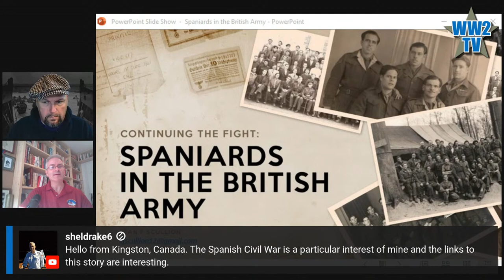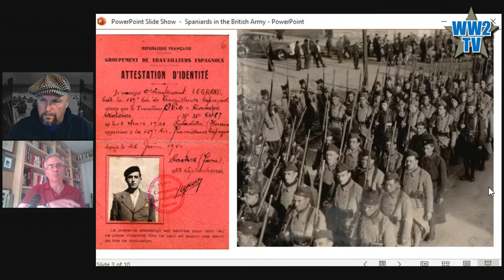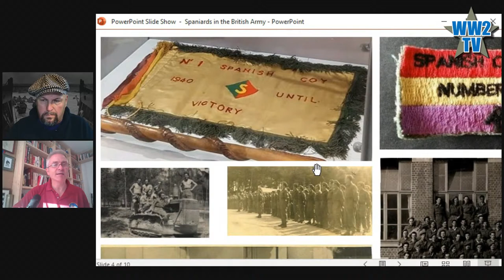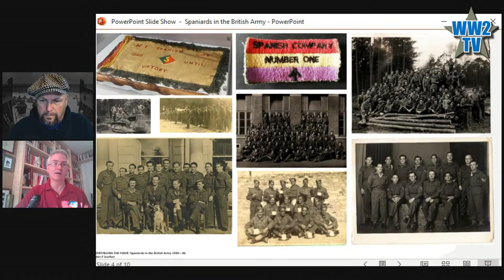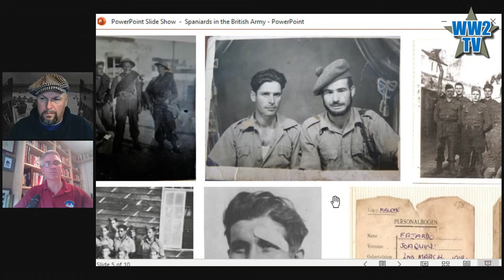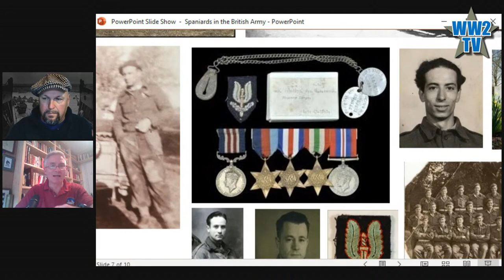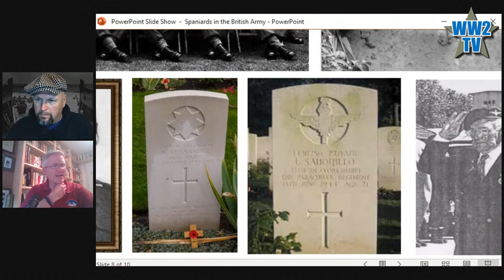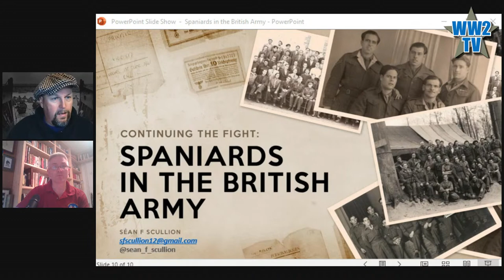Continuing the Fight - Spaniards in the British Army in WW2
Séan Scullion is an officer in the British Army serving in the Royal Engineers. A bilingual Spanish-English speaker, he was brought up in Spain during the latter part of Franco Dictatorship and was in the country during its transition to democracy in the late 1970s.  Séan is a Hispanic Studies graduate from the University of Nottingham and continues to have strong links with the country. His historical interests lie mostly in the conduct of the Spanish Civil War, the Anglo-Portuguese Army in the Peninsular War and other aspects of the Second World War. He regularly guides and is Secretary of the Royal Engineers Historical Society, is a Friend of the Lines of Torres Vedras and was Secretary of Peninsular War 200. He is currently carrying out detailed research on the role of Spaniards in the fighting of the Second World War and continues to expand his understanding and knowledge of the subject.

Drawn from personal accounts and other sources, this untold story of the service and contribution of Spaniards to the British Army during the Second World War has seldom been covered by historians. With a variety of experience and backgrounds, battle hardened Spaniards served across the British Army and distinguished themselves in the Middle East Commandos, Airborne Forces, SAS and SOE adding to the rich tapestry of the British Army we still know today. Séan will cover the story of these Spaniards who served in many different theatres of war from Norway to Spanish Guinea and Morocco to Burma but mostly concentrating on the Mediterranean Theatre and give an insight into what motivated these men to keep Continuing the Fight against Fascism.